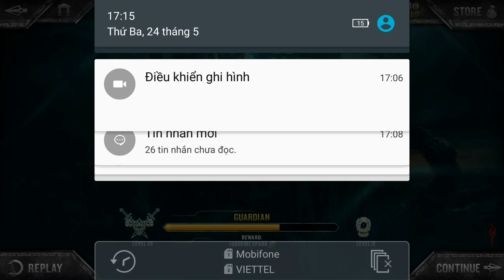God fire chapter 7 Mr Bean